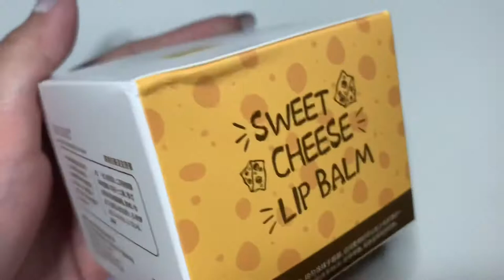She loves | 🧀Sweet Cheese Lip Balm🧀 | ASMR MAKEUP and Try On